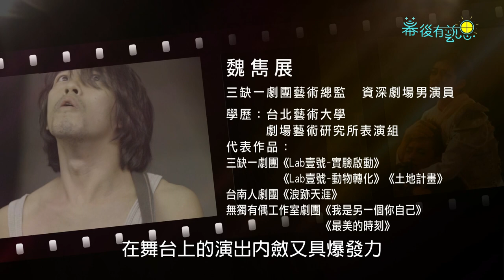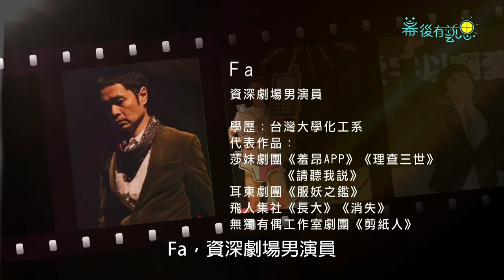《幕後有藝思》EP10：他們這樣「練身體」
本集人物是劇場演員Fa、魏雋展